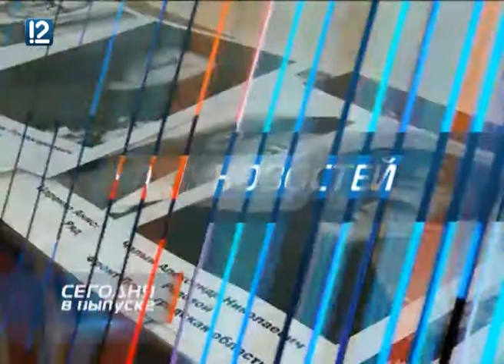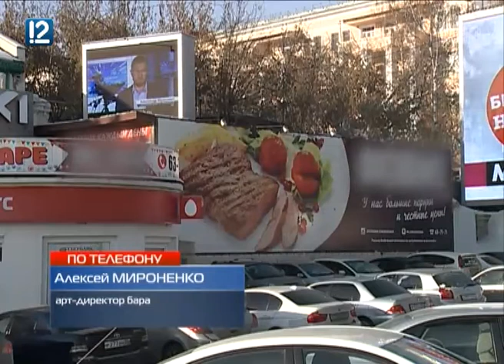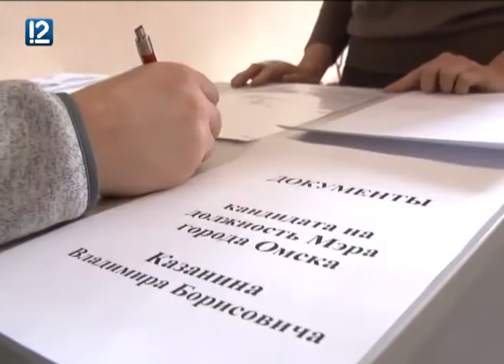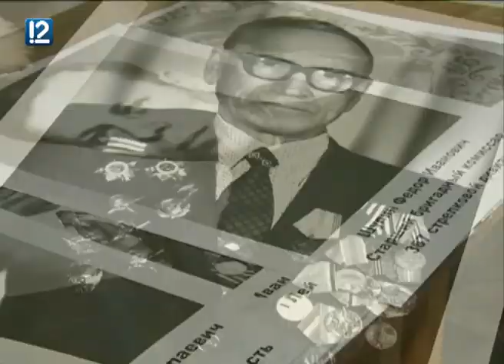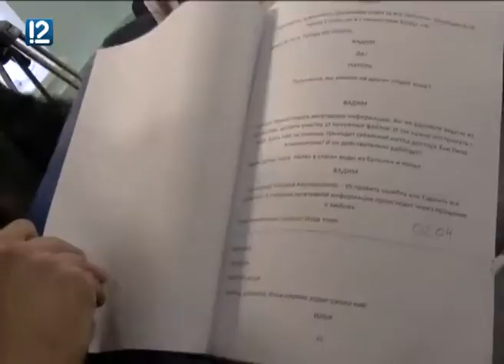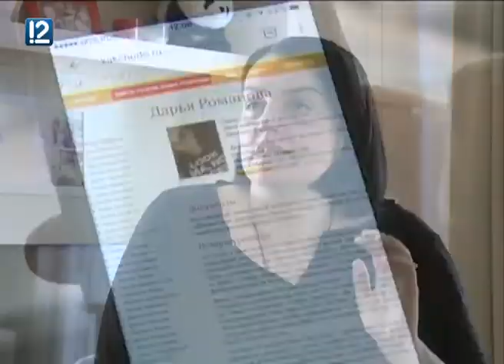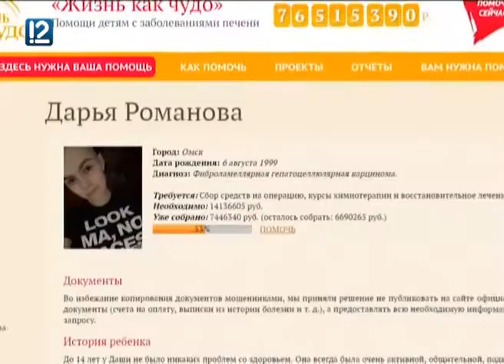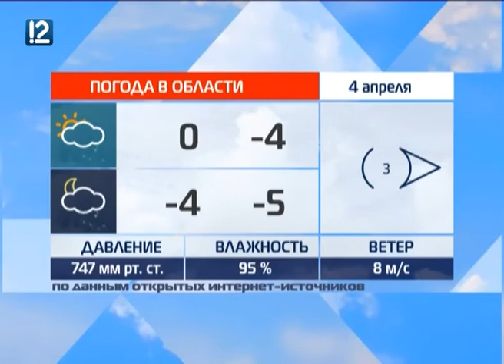"Час новостей" Омск (03.04.17 20:00)